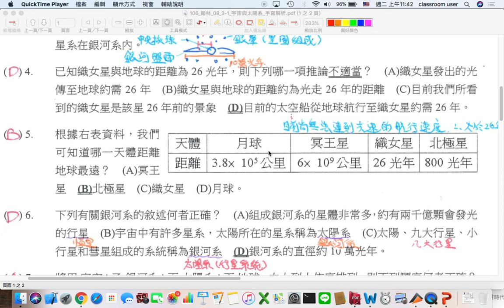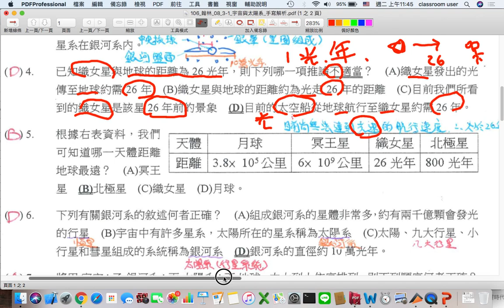國中地科 平時測驗 天文 織女星與地球的距離為26光年